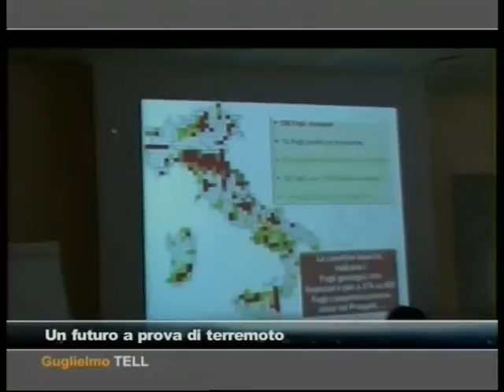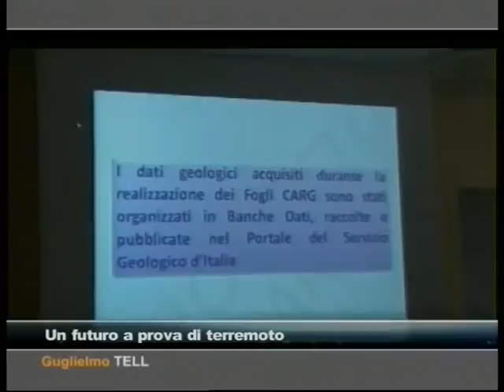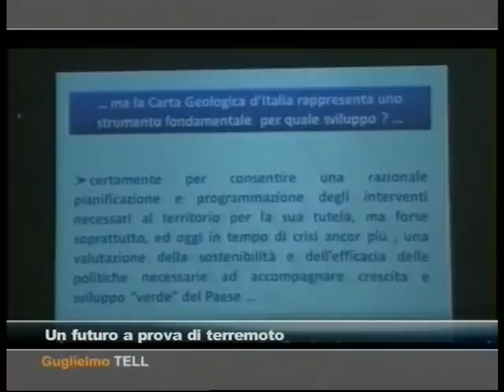Un futuro a prova di terremoto _ parte 3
Il sindaco Tagliani ospite della puntata di Guglielmo Tell del 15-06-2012